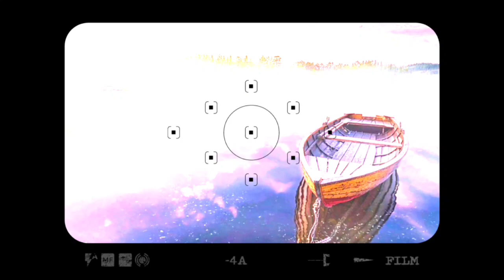USTAM - Seslendiren: Sami Çelik - Şiir: Zekine Karaköcek - Müzik: Mustafa Kabak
USTAM
Seslendiren: Sami Çelik
Şiir: Zekine Karaköcek
Müzik: Mustafa Kabak